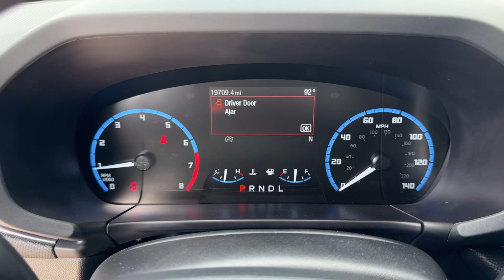2021 Ford Bronco_Sport Base FL Orlando, Winter Park, Windermere, The Villages, Deland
Pre-Owned 2021 Ford Bronco_Sport Base available at Parks Lincoln located in 3505 US-17, Longwood, FL, 32750. Servicing the Orlando, Winter Park, Windermere, The Villages, Deland area.

You'll have love at first sight with the   2021  FORD Bronco Sport.  Here's a rugged Bronco Sport that offers attractive styling, fuel-efficiency, all-weather capability, ample cargo space, modern connectivity, and impressive safety features. Let the adventure begin! The following are some of this vehicles highlighted options: Intelligent Auto on/off High Beams, Pre-Collision System, Lane Departure Warning, Keyless Entry, Four Wheel Drive, Lane Keeping Assist, Remote Engine Start, Back-Up Camera, Alarm, Steering Wheel Audio Controls. Modern comfort blends with rugged capability in this Bronco Sport. See for yourself when you take it out for a test drive. Our professional staff looks forward to giving you excellent service!